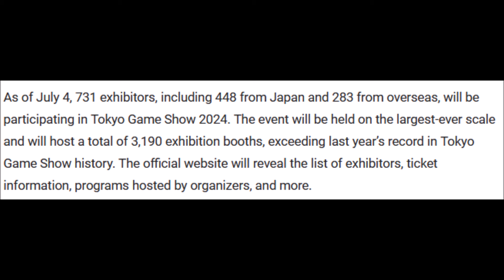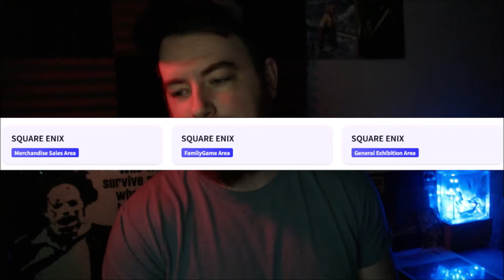Tokyo Game Show 2024 - Square Enix Confirmed & Sony Returns After 5 Years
We got the exhibitor list for Tokyo Game Show 2024 today. Square Enix is confirmed for the event, which isn't really a surprise. Also Sony will be returning to TGS after 5 years.

Tokyo Game Show 2024 exhibitors list and latest updates announced